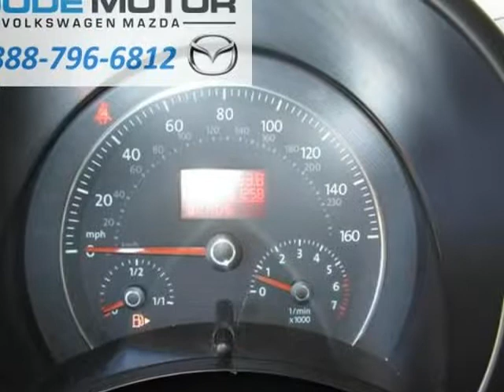2007 Volkswagen Beetle (TwinFalls, Idaho)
1534 Blue Lakes Blvd N.